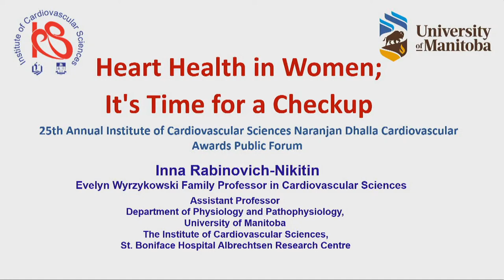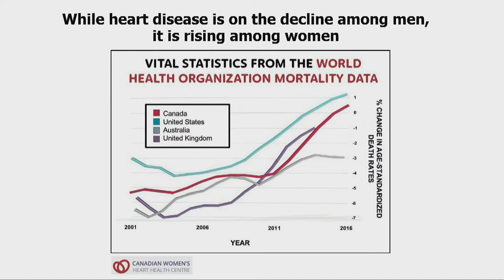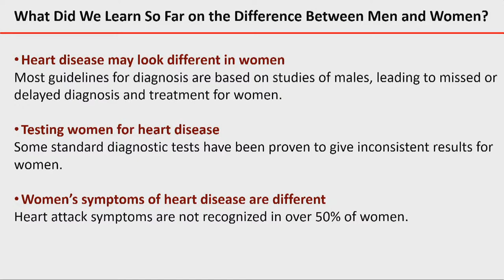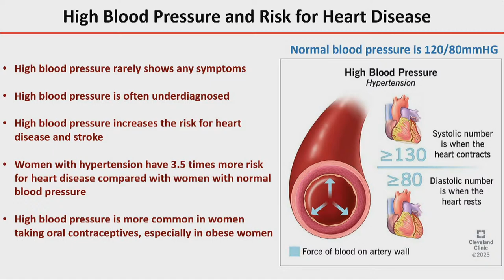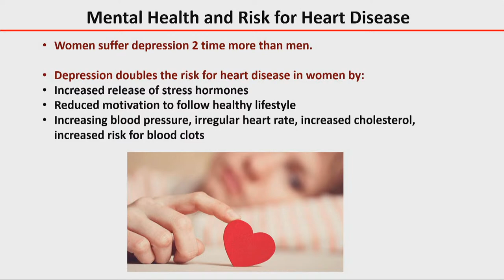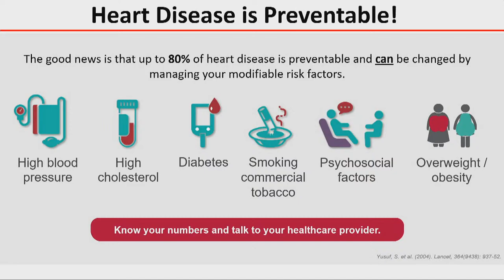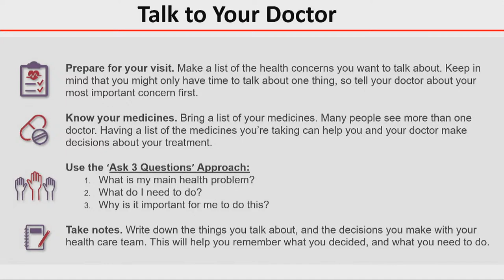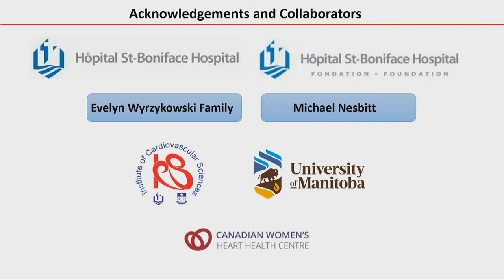Heart Health in Women; It's Time for a Checkup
25th Annual Institute of Cardiovascular Sciences Naranjan Dhalla Cardiovascular Awards Public Forum

Dr. Inna Rabinovich-Nikitin
Assistant Professor,
Department of Physiology and Pathophysiology, University of Manitoba
Evelyn Wyrzykowski Family Professor in Cardiovascular Sciences
Institute of Cardiovascular Sciences, St. Boniface Hospital Research